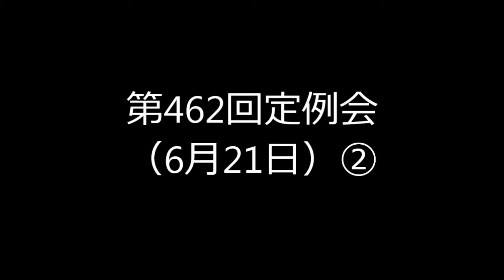第462回定例会（6月21日）②